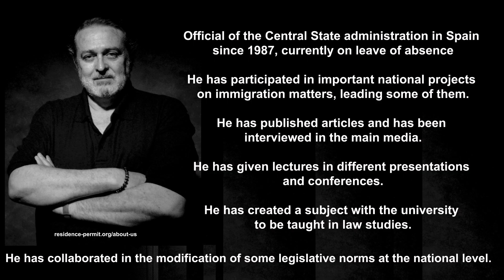🟥Return authorization. How to proceed❓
🔍 Are you renewing your residency in Spain and need to travel?

You have the option to request a return authorization. This document allows foreigners to leave and return to Spain while their residency card is being renewed.
Requirements:

·         Renewal application already submitted.

·         Justification of the need to travel (due to a family member's illness, etc.).

·         One-way ticket

·         Ex form and Fees

Process:

1.       Request the authorization at the immigration office.

2.       Present the required documentation.

3.       Receive the authorization and plan your trip.

This authorization is key to not interrupting your personal or professional plans. Get informed and travel without worries!